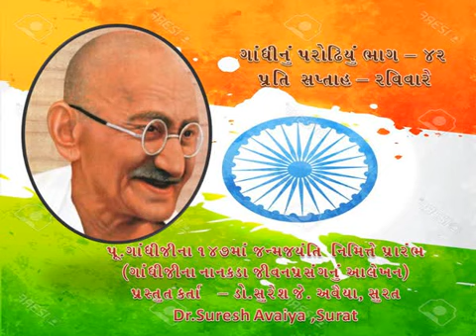GANDHI NU PRODHIYU 42 (ગાંધીનું પરોઢિયું 42)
My self Dr. Suresh Avaiya every sunday i present a small story. which is the part of mahatma gandhiji to established  equaity.